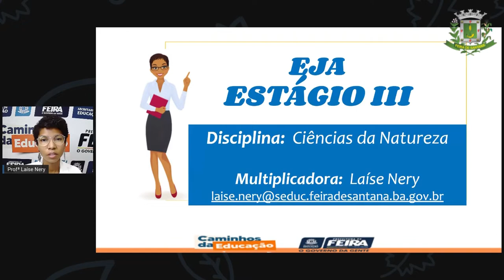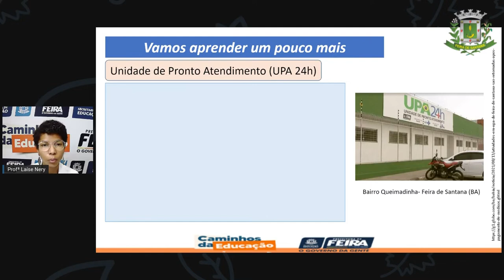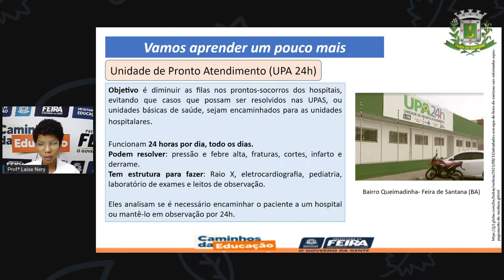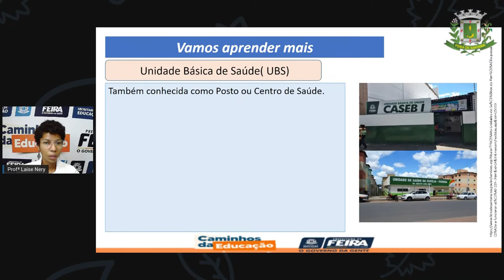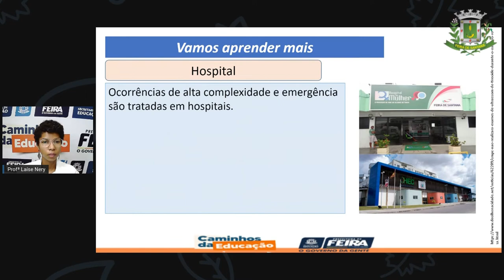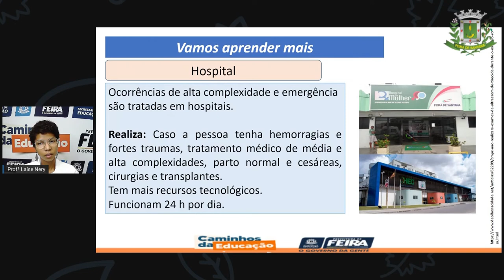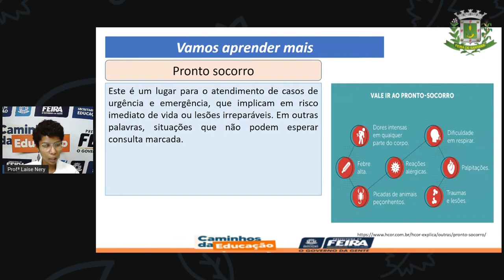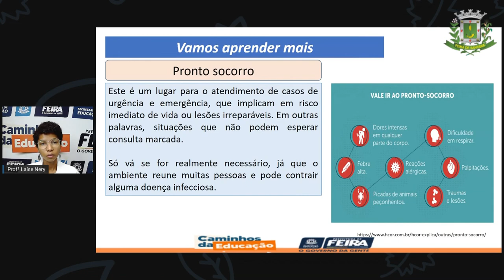1º SEG ESTÁG III AULA 28 CIÊN Onde procurar socorro LAÍSE